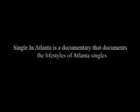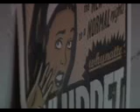single in atlanta